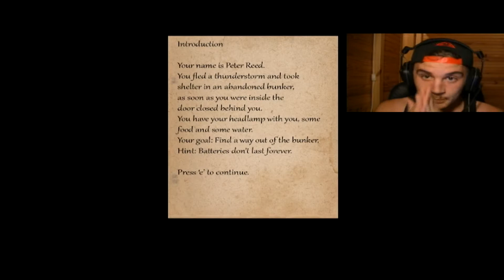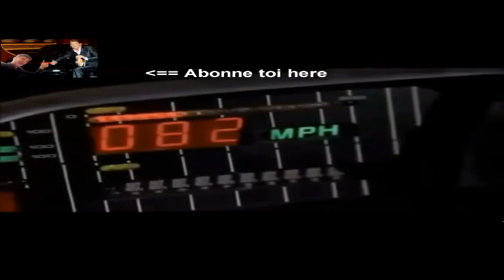COMMENT DEVENIR FOU - Bunker 16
le retour dans ce jeu ou tu flippes pour rien ^^

N'hésite pas a aimer la video si elle t'a plu

et n'oublie pas le "j'aime" qui fait plaisir ^^